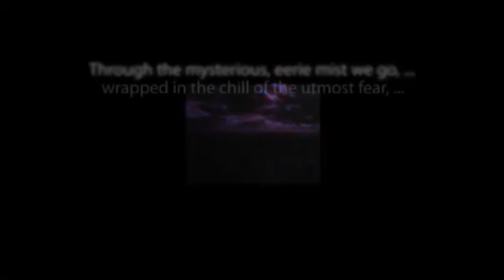Lights Out! WE DUG IT UP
Another classic from the archives of old-time radio.